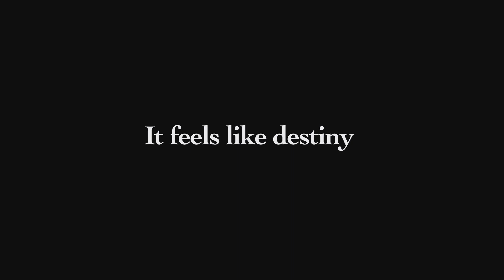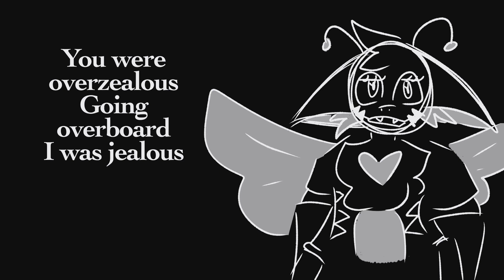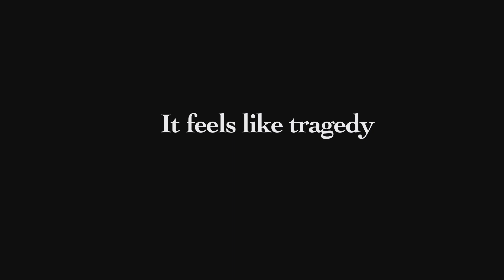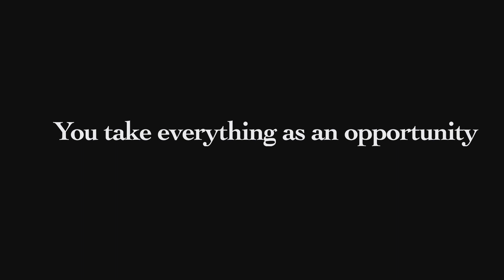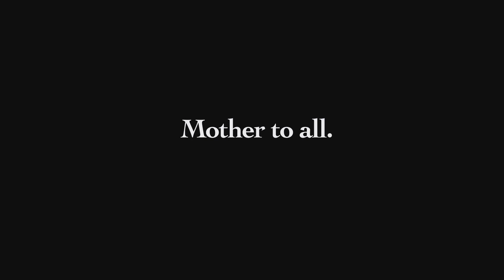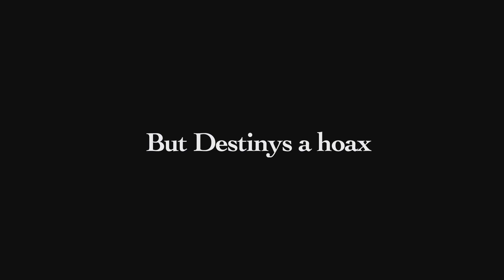Pastel grave instrumental (mama Tony’s fansong @CreativeFeline666 )